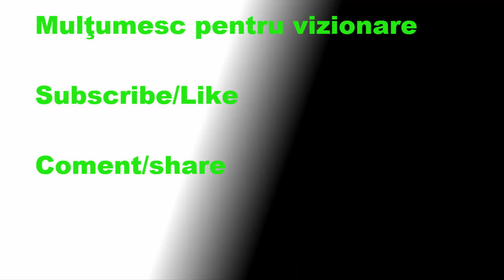Metin2.Ro Cordelus Ninja LvL 35 2P-uri